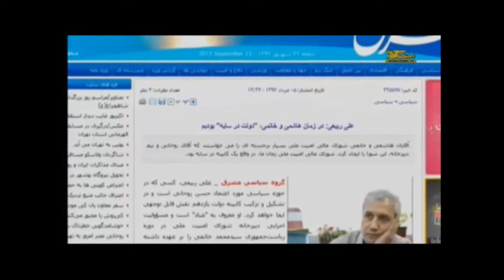ایران و جهان در هفته ای که گذشت یکشنبه ۲۴ شهریور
با فریباشیرازی و مهران میرزایی خواهیم بود در ایران و جهان در هفته ای که گذشت. در این برنامه به مهمترین رویدادهای سیاسی، اجتماعی و فرهنگی هفته ی گذشته می پردازیم. همچنین گزارش های خبری ویژه ای نیز برای شما تدارک دیده ایم. با ما همراه باشید